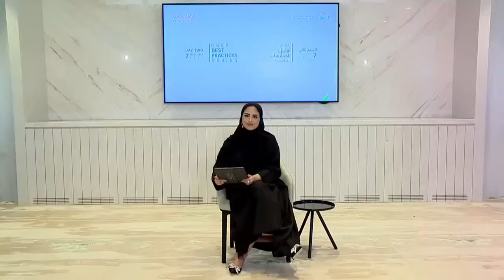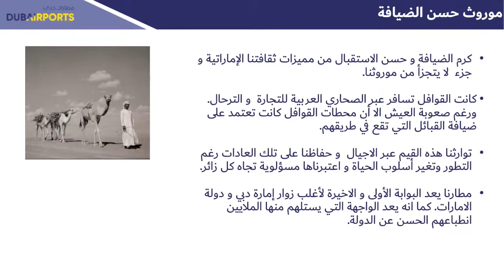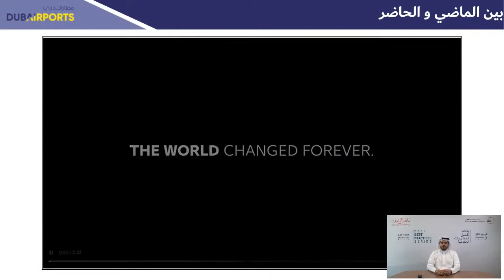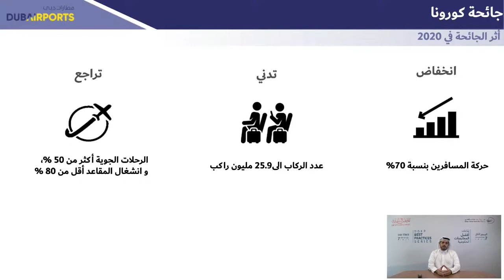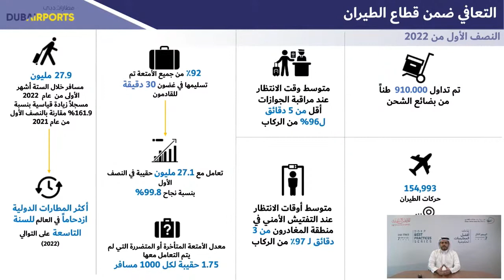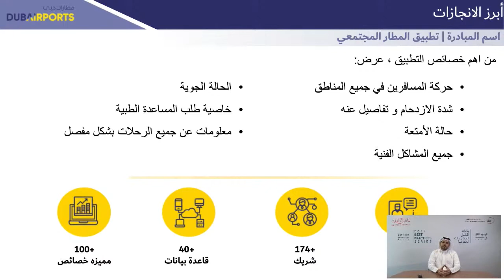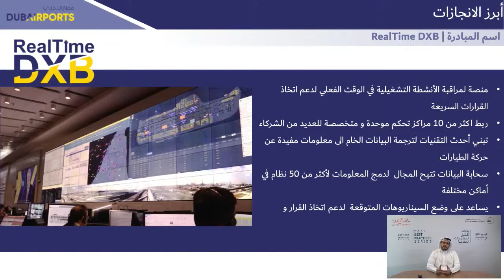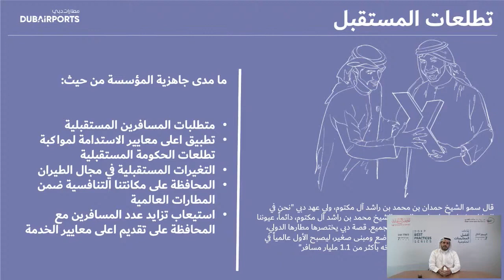"الجلسة المعرفية الثانية أفضل جهة في تقديم الخدمات “مطارات دبي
السيد علي القرقاوي يسلط الضوء على كون مطارات دبي حائزة على جائزة أفضل جهة في تقديم الخدمات